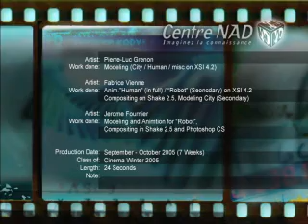Skate - NAD Centre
3D animation by Pierre-Luc Grenon, Fabrice Vienne and Jerome Fournier, students of the NAD Centre (Film and TV VFX program, class of 2005).